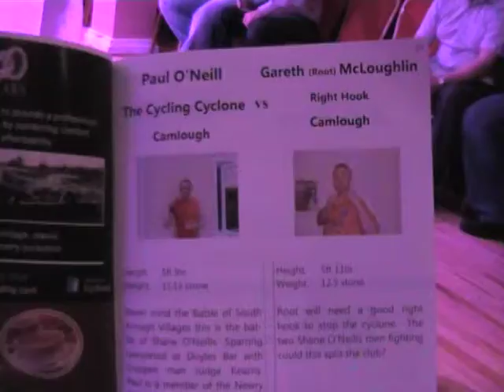ibiza 2010 sambo,sheena,claire,neilsey